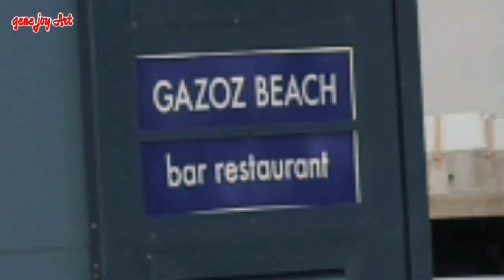SUNSET AT GAZOZ BEACH | Tel Aviv, Israel | gene joy Art#telavivbeach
Taken at Tel Aviv, Israel beach at sunset. Capturing the beauty around for something to paint soon.

Hope you like this short sunset video.

Salamat,
Grazie